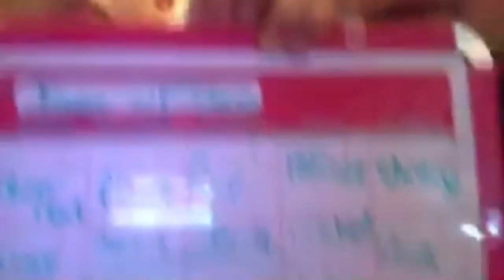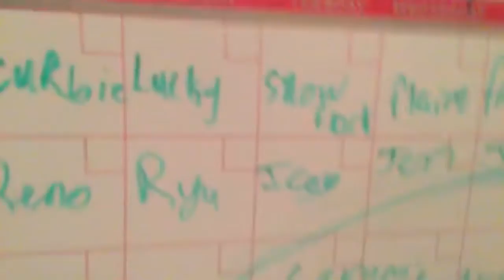What should we name the hermit crab 🐚?